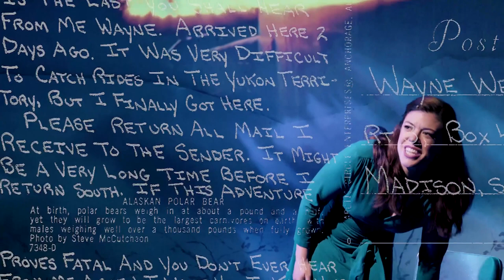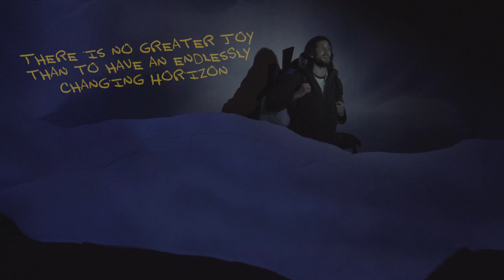“Into The Wild” - Conor Ryan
The title song from the new folk/rock musical, based on the Jon Krakauer novel of the same name.
Conor Ryan as Chris McCandless/Alexander Supertramp
Book and Lyrics by Janet Allard
Production directed by Mia Walker at the Encore Music Theatre
Video and Scenic/Projection Design by Stephanie Busing